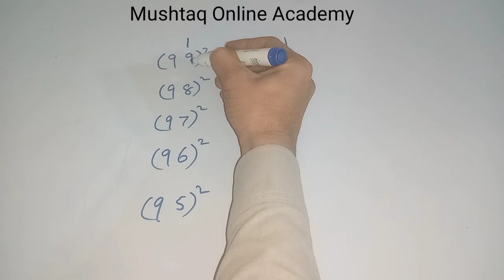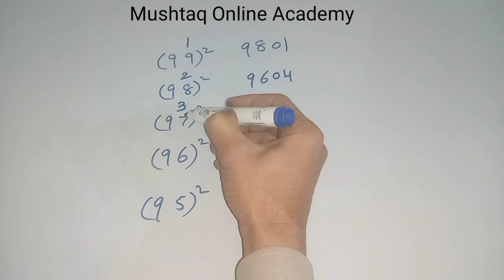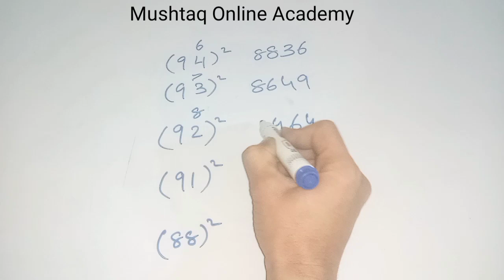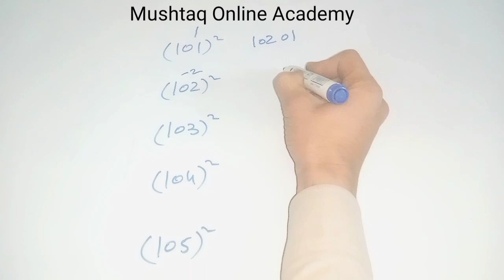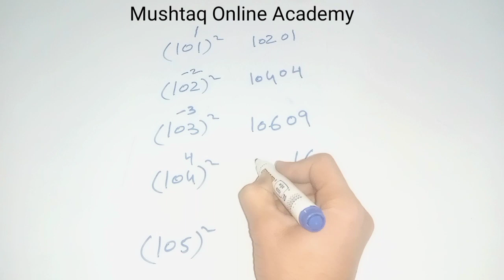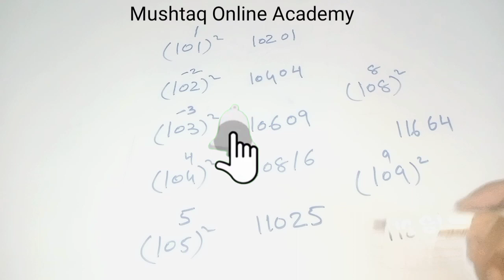Class-2 |Solved SQUARE in 2 Seconds| Square TRICK |Math TRICKS | easy Tricks for Eata, NTS, PPSC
Here is the fast and easy math trick to find the SQUARE
Fast math trick |  Mental Math | Shortcut tricks of Multiplication